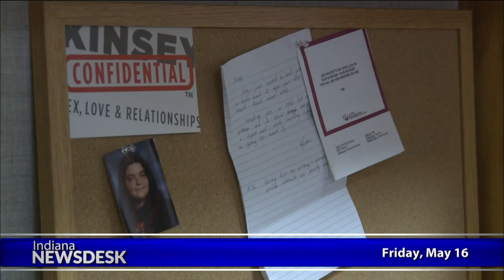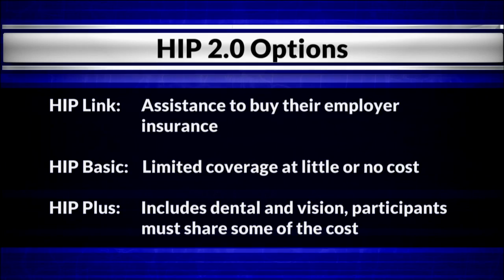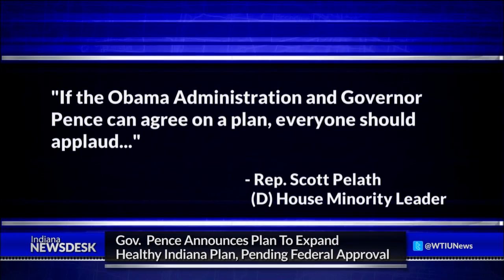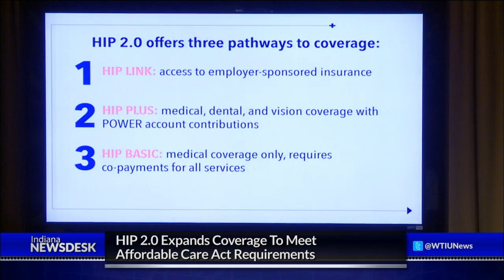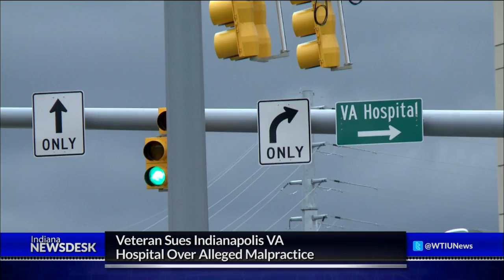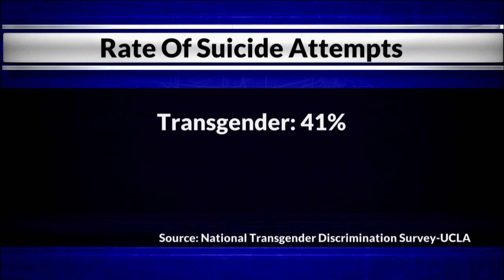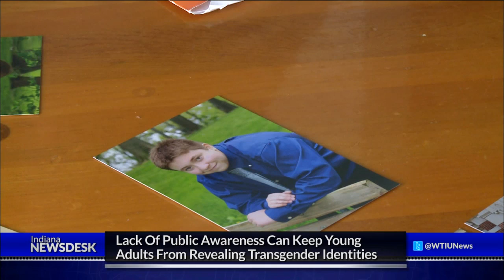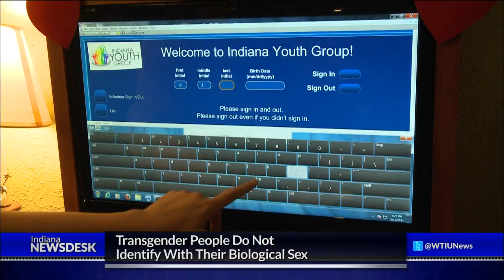Indiana Newsdesk, May 16, 2014 Pence's HIP 2.0 & Transgender Youth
This week we explain Gov. Mike Pence's plan to expand the Healthy Indiana Plan instead of expanding Medicaid.

Wineries lose up to three-fourths of their crops because of the cold weather.

We profile two young adults who are transgender. They discuss how a lack of public awareness often keeps transgender teens from identifying with their gender.

And an Indiana University professor is part of a team that might have found the Santa Maria.